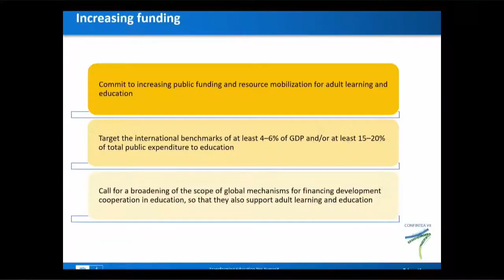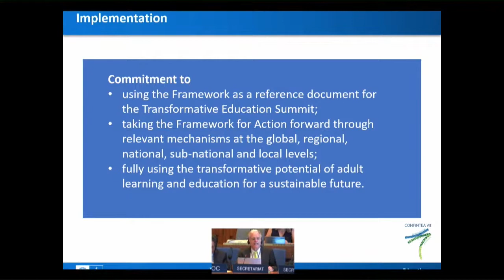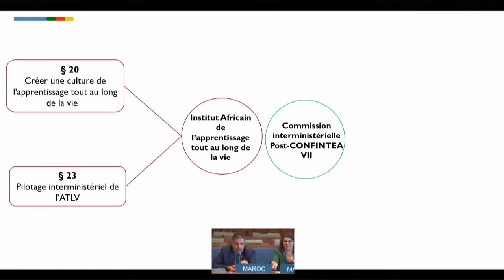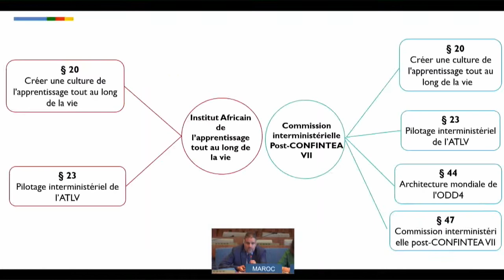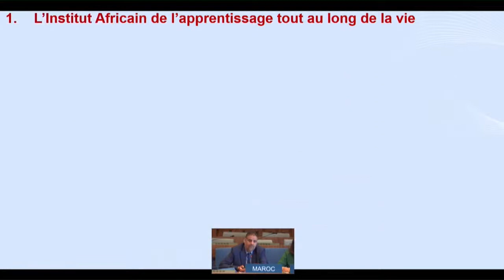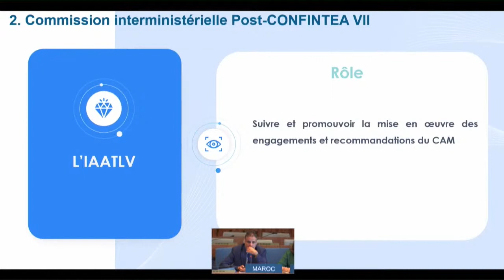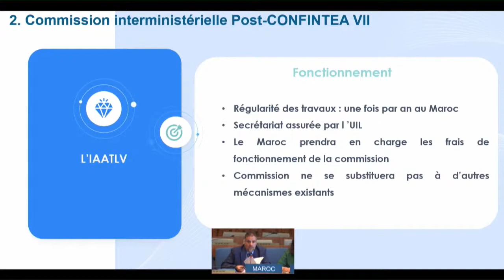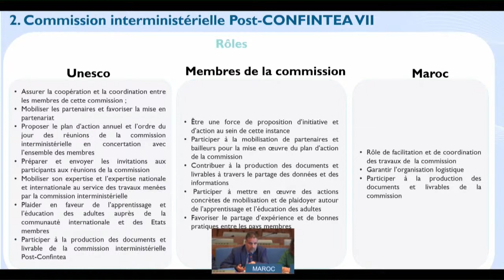Transforming Education Pre‐Summit side meeting: French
Session: Adult learning and education as a lever for transformation